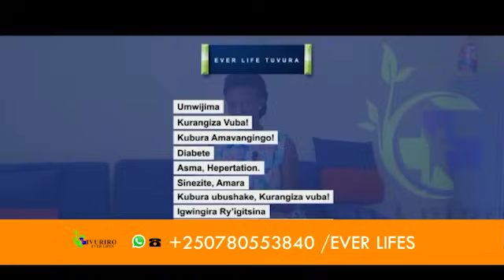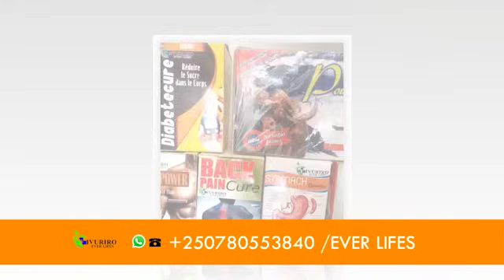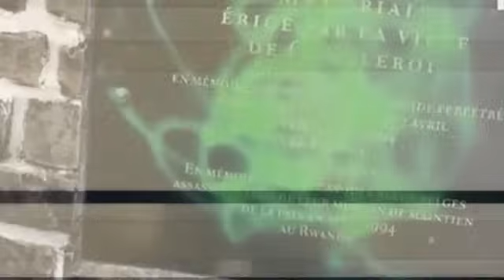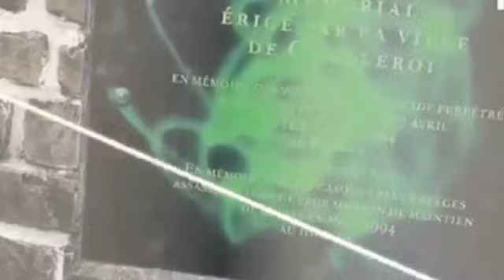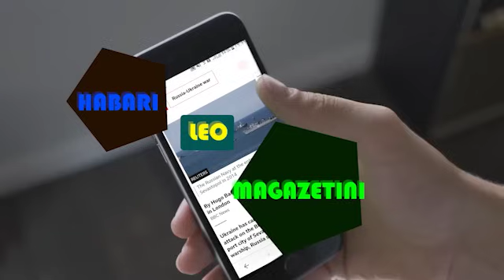AMAKURU: RUBAVU-ABAKEKWAHO KURIGISA UMUTWE W'UMUNTU BAFUNGUWE| ABADEPITE BAMAGANYE GUVERINOMA NSHYA